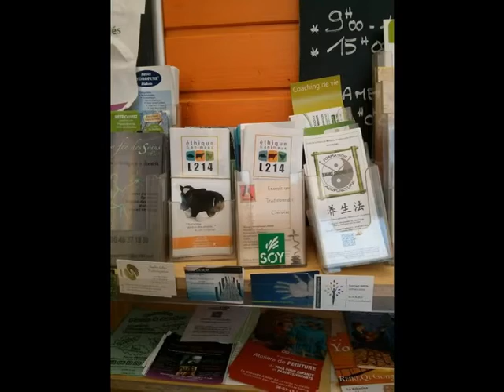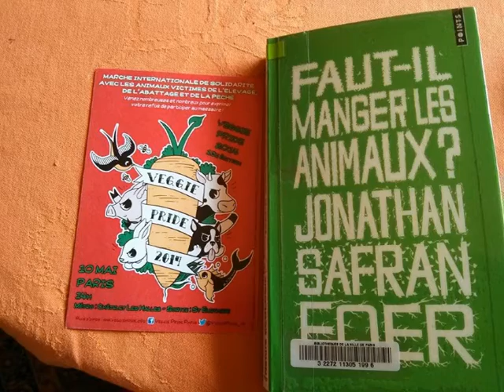365 Vegans vegan number 102 - Maïté in Paris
Vegan number 102 - Maïté in Paris

What is it like being vegan in Paris?
Talking about her dancing, vegan outreach in Paris, protests, if children should see where their meat comes from, how to help people become vegan, how long she has been vegan, why she became vegan, and tips for people that want to go vegan.